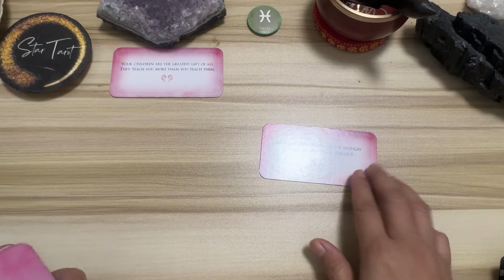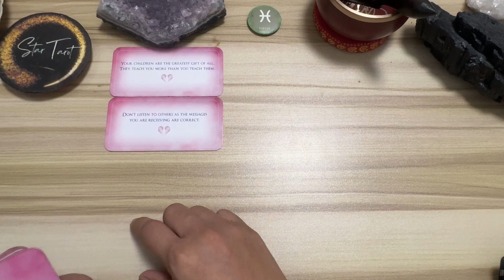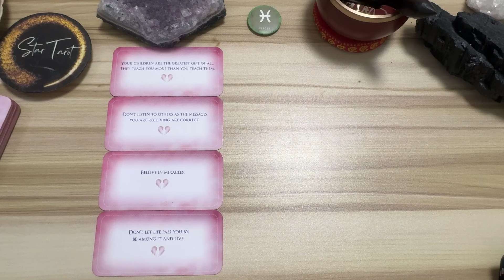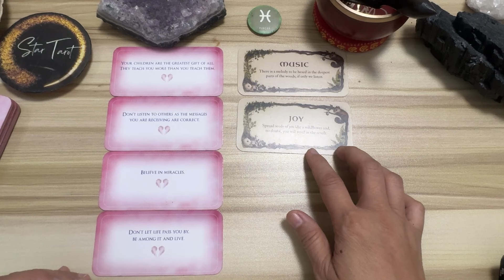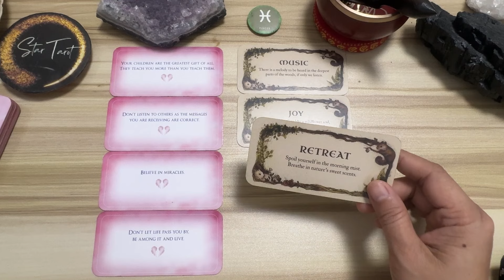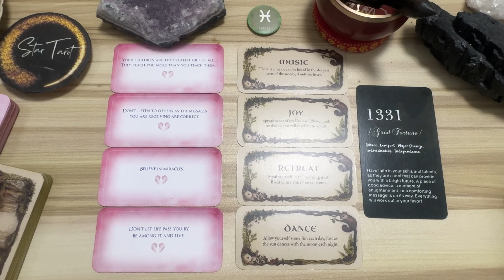DAILY GABAY ♓️PISCES🔮 October 1, 2024 🌈